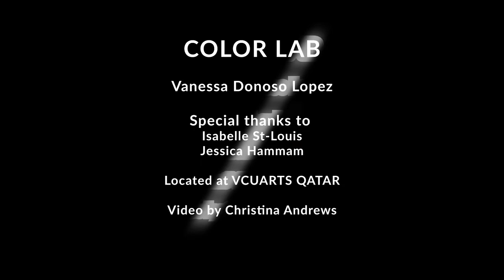Color Lab: Artist Vanessa Donoso Lopez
Explores the shifting face of color